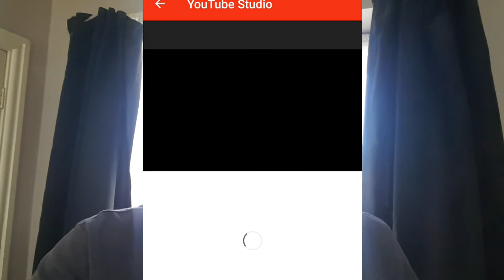thought on the leaked footage and new sonic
learning of the leaked footage and my thoughts